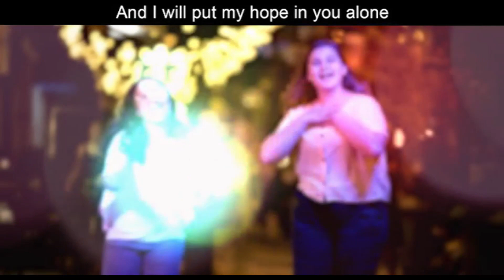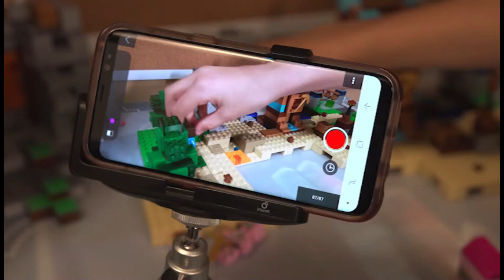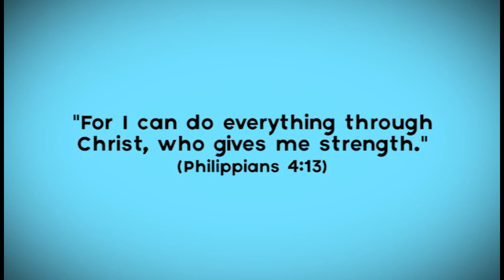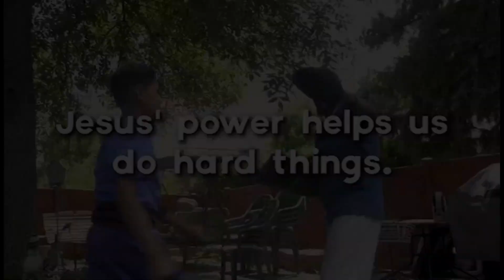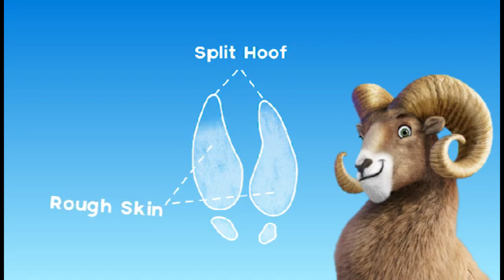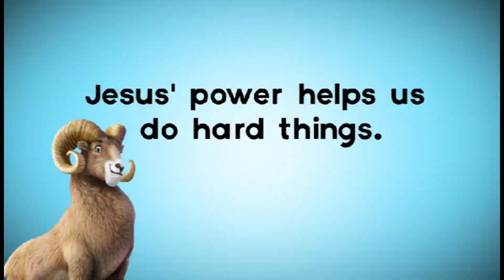Virtual VBS 2020 - Rocky Railway - Day 1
Join us for Virtual VBS - Rocky Railway
Today's theme is Jesus' Power Helps Us Do Hard Things